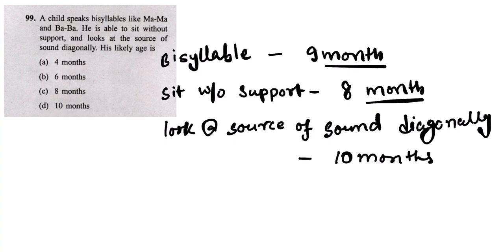Question No.(99) UPSC CMS 2022 PAPER 1 Discussion